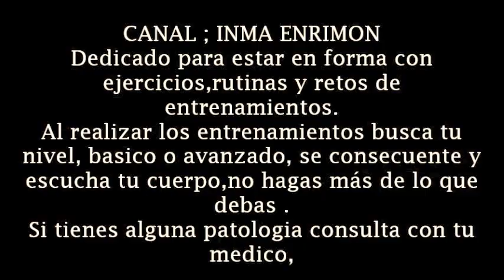RETO estar en forma DÍA 14 plan de entrenamiento, calentamiento+FUERZA +CARDIO glúteos,brazos,abdom